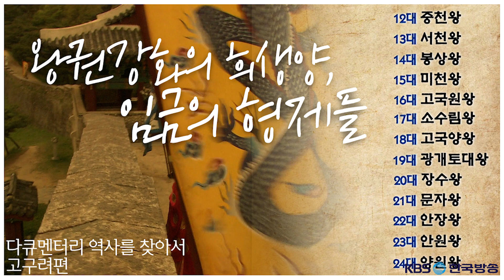왕권강화의 희생양- 임금의 형제들 | [다큐멘터리 역사를 찾아서 고구려편 #0012] KBS라디오 20050108 방송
[다큐멘터리 역사를 찾아서 고구려편 #0012] 왕권강화의 희생양- 임금의 형제들 | KBS라디오 20050108 방송

공통색인어 고구려 왕권강화 임금의 형제들

진행자 김연갑
연출자 이상여
작가 이상락

출연자
유호한 홍진욱 이재웅 송정희 김대중 이광수 손정성 곽윤상 진웅 최창석 서지연 최하나
음악 박복규 효과 강성범 신현파 장찬희 기술 김남희

초록

705년의 고구려 역사 중 고구려 제12, 13, 14대 임금이었던 중천왕과 서천왕, 그리고 봉상왕 이 세 명의 임금이 재위했던 53년간에 대한 한문 기록은, 모두 합해봤자 A4 용지 두 장 정도로 사료가 너무 빈약하다.

중천왕은 선대 임금이었던 동천왕의 장자(長子)로 태어나 태자로 봉해졌다가 왕위를 계승했을 뿐만 아니라, 왕비 족으로서 막강한 위세를 자랑하던 연나부의 여인을 왕비로 맞이했다
중천황이 즉위한지 두 달 만에 왕의 아우 ‘예물’과 ‘사구’ 등이 반역을 도모하다가 처형되는데
이는 왕권의 안정을 위해 가지고는 왕권을 견제할 수 있는 제일 위협의 대상이 될 수 있는 왕의 동생들, 형제들을 미리미리 제거를 해 버린 것이다.

중천왕 서천왕 봉상왕 이 시기는, 왕위 상속의 관행이 형제상속에서 부자상속으로  바뀌는 전환기였다. 왕은 일찌감치 아들을 태자로 봉하고, 그 태자가 순조롭게 왕위를 이어받도록 하기 위해 가장 큰 방해세력이었던 아우들을 견제하거나, 제거했던 것이다.

한편 왕비족인 연나부도 임금도 마음대로 어찌해볼 수 없을 정도로  그 위세가 당당했는데
왕의 총애를 독차지하기 위한 막강한 왕비족인 연나부 출신 왕후와 5부 중에서도 이미 그 기세가 꺾여버린 관나부 출신 여인 사이의 싸움에서 왕이 사랑하는 것은 관나부인이었는데도 왕후세력이 워낙 막강하니까 힘없는 관나부인을 바닷물에 빠뜨림으로써 문제를 해결함으로써 가장 강력한 연나부와의 충돌을 피하려고 했다.

중천왕 12년 겨울 12월, 위나라 장수 위지해가 군사를 동원하여 침입하였다. 왕이 정예기병 5천을 선발하여 양맥골짜기에서 싸워 이기고, 적군 8천여 명의 머리를 베었다.
중국의 위나라가 세력이 상당히 약화되고 있는 시기였고, 그래서 결국은 나중에 중국 한족 세력이 약해지면서 주변의 여러 이민족들이 중국을 쳐들어가게 되고 그것이 소위 역사상 5호 16국 시대였다.

동천왕이라고 하면 동쪽 냇가에, 서천왕이라면 서쪽 냇가, 중천왕이라고 하면 가운데 흐르는 내, 이 변에 묻힌 왕이라든 뜻이다.
제일 동쪽에 있는 게 압록강, 중간에 있는 게 ‘통구하’ 제일 서쪽에 있는 것이 마성구라고 하는 강이다. 따라서 동천왕이라면 압록강변중천왕이라고 하면 지금 집안에서 산성하 고분군이라고 하는 환도산성 밑 고분군이 있는  통구하에 묻혔다는 것이다.

서천왕은 중천왕의 둘째 아들로 성격이 총명하고 어질어 백성들이 그를 아끼고 존경하였다. 중천왕 8년에 태자가 되었고, 23년 겨울에 중천왕이 별세하자 태자였던 그가 즉위하였다.

그런데 이전까지만 해도 연나부 관나부 비류나부, 이런 식으로 불리던 각 부의 명칭이 서천왕대에 이르러서 동부 서부 남부 북부 하는 식으로 바뀐다. 동서남북의 각 방위 이름을 따서 붙였다 해서 ‘방위명부체제’라고 부른다.

서천왕대부터 나오는 부는 수도내의 귀족들의 거주지를 편성한 5부로 그 전과는 부의 성격이 전혀 다른 것이다. 그전의 부는 과거의 소국이 변화된 것이고 그래서 내부의 자치를 하는 그런 형태의 일종의 반독립적인 정치운영을 하는 상태였다면 서천왕 이후에 나오는 부는 국왕하의 중앙집권이 된 상태로 수도에 있는 5부인 것이다.

종전에 지명 이름을 붙인 부라고 하는 것은 지역의 과거의 족장 세력들, 지역집단의 족장들이 대표가 되어 가지고 상당히 독립성을 가지고 있는 그런 세력이지만 이것이 방위부로 될 경우에는 이건 지역의 어떤 세력보다는 단순히 행정구역 이름으로 바뀌어져 가는 것이다.  그러니까 이것은 결국 고구려의 중앙의 왕권이 강화되면서 지방의 족장 세력들은 상대적으로 약화되고 자기들의 독립성을 상실하고 동서남북으로 그대로 해체되면서 다시 방위에 따라서 재집합하는 형태인 것이다.

그 동안의 고구려는 각 지역을 다스리는 대표들이 모여 만든 연방국 형태였다면 서천왕대에는 동서남북으로 나눠버리고 왕이 각 지역을 직할통치하게 됐다. 이전보다는 훨씬 더 강력한 중앙집권 체제를 갖춘 것이다.

숙신이라는 것은 상고시대에 중국 동북방, 만주 중에서도 저 동북지역에 있던 민족의 이름으로 이미 중천왕 서천왕 이 시기에 오면 숙신이란 이름은 역사에서 자취를 감추고 이 숙신은 나중에 읍루가 되었다가 또 물길이라는 족속이 되었다가 또 말갈이라고 하는 족속으로 명칭이 바뀐다.  서천왕 시기는 대개 읍루라고 불려지던 그런 시기로 삼국사기에는 숙신이 침공해 왔다는 것은 읍루의 침공을 그렇게 기록한 것이다.

이때 서천왕의 아우 달가는 뛰어난 계략으로 적을 기습하여 단로성을 빼앗고, 추장을 죽이고, 주민 6백여 호를 주여 남쪽 오천으로 옮기고, 6-7개소의 부락을 항복하게 하여 부용으로 삼았다. 뒷날 말갈족이 되는 숙신이 고구려의 영향권으로 들어온 것이다. 그런데 훗날 고구려가 패망했을 때 바로 그 말갈족이 고구려를 계승하겠다고 나섰고, 발해건국의 주축이 된 것도 그들이다.

서천왕은 23년간 왕위에 있다가 서기 292년에 세상을 떠난다. 서천왕에 이어서 고구려 제 14대 임금으로 등극한 왕은 봉상왕이다. 봉상왕의 경우는 ‘어려서부터 교만하고 의심과 시기가 많았다'

01 왕위상속이 형제상속에서 부자상속으로 바뀌며 나타난 현상에 대해 설명하는 인하대학교 서영대 교수 03:42 04:27

02 중천왕 시기 각 부(部)간의 세력다툼 상황에 대해 설명하는 우리 역사문화 연구소 김용만 소장 05:39 06:20
03 당시 여인들의 머리 형태에 대해 설명하는 고구려연구재단 김현숙 연구위원 08:22 09:00
04 중천왕 시기 5부의 세력에 대해 설명하는 우리 역사문화 연구소 김용만 소장 11:27 12:04

05 관나부의 여인이 왕에게 참소한 상황에 대해 설명하는 고구려연구재단 김현숙 연구위원 12:04 12:43
06 중천왕이 왕후의 편을 들어준 배경에 대해 설명하는 우리 역사문화 연구소 김용만 소장 14:02 14:43

07 발전한 고구려의 전쟁기법과 중천왕의 승리로 바뀐 한족 세력과의 관계에 대해 설명하는 우리 역사문화 연구소 김용만 소장 16:45 17:18

08 당시 중국의 상황에 대해 설명하는 인하대학교 서영대 교수 17:54 18:35

09 고구려 10, 11, 12대 임금의 왕호에 대해 설명하는 인하대학교 서영대 교수 19:44 20:31

10 중앙집권 하에 바뀐 방위명부체제에 대해 설명하는 고구려연구재단 김현숙 연구위원 21:31 22:14
11 5부의 변화에 대해 설명하는 인하대학교 서영대 교수 22:25 23:06
12 방위체제로 전환하며 바뀐 제도에 대해 설명하는 고구려연구재단 김현숙 연구위원 23:56 24:30

13 삼국사기에 기록된 숙신이라는 민족의 이름에 대해 설명하는 인하대학교 서영대 교수 25:25 26:06
14 방위체제와 별도로 통솔되었던 말갈족에 대해 설명하는 고구려연구재단 김현숙 연구위원 29:03 29:31
15 고구려 안의 다양한 계통에 대해 설명하는 고구려연구재단 이성제 연구위원 30:14 30:52
16 고구려가 다종족 국가였다고 설명하는 인하대학교 서영대 교수 31:54 32:36

17 서천왕의 동생인 달가와 일우, 소발에 대해 설명하는 고구려연구재단 김현숙 연구위원 34:00 34:43
18 삼국사기에 자주 등장하는 바다에 대한 기록에 대해 설명하는 인하대학교 서영대 교수 36:58 37:39

19 기록에 나오는 봉상왕에 대한 서술을 설명하는 인하대학교 서영대 교수 39:35 40:15